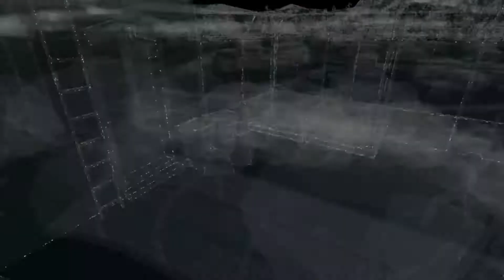Watch Dogs - How to unlock ctOS Tower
My first Watch Dogs Video on how to unlock ctOS Tower !